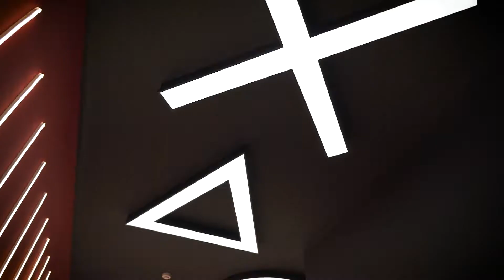Maxi Sport - Milano Trezzano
Ben 4000 mq di superficie, due piani, una grande scalinata centrale, un assortimento sconfinato di novità dei migliori brand: scopri cosa ti aspetta all’interno del nuovo store di Milano Trezzano, in via Cellini 2 a Trezzano sul Naviglio.